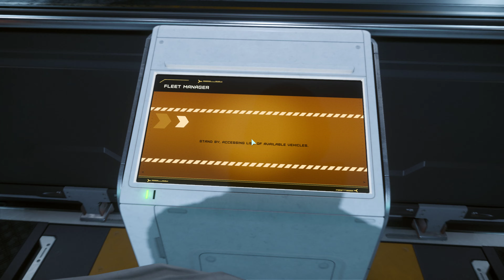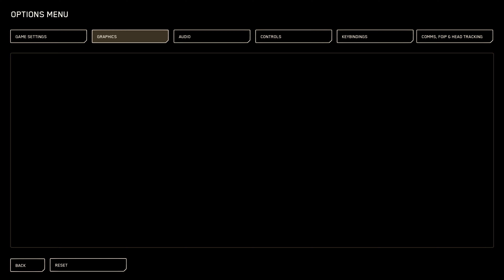1 hour of Star Citizen Exploration (No Commentary)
Hello Guys. I will drop my no commentary gameplay videos of Star Citizen every day. I want to know these videos are good for you and you like my work.

My PC CPECS:
RTX 3080
AMD Ryzen 9 5900HX
32gb RAM